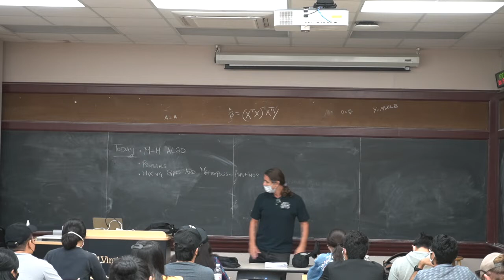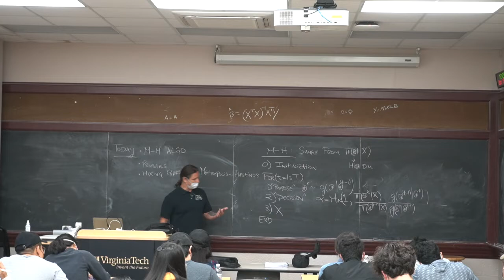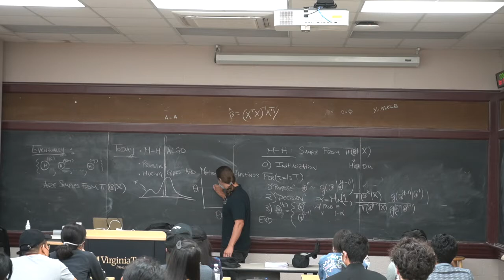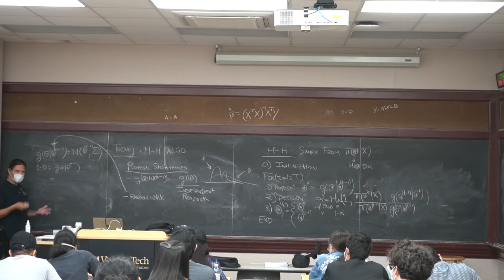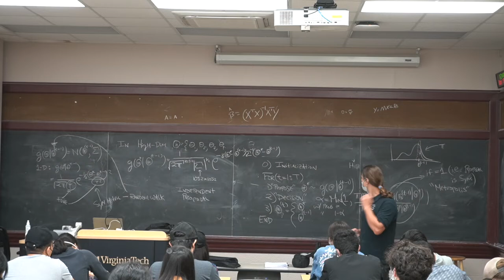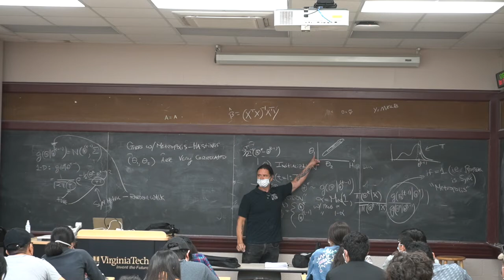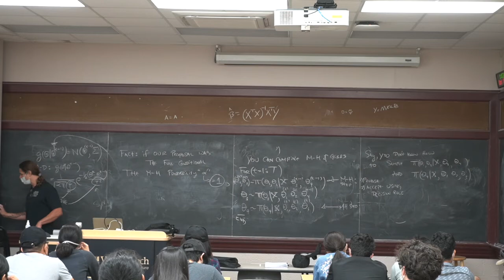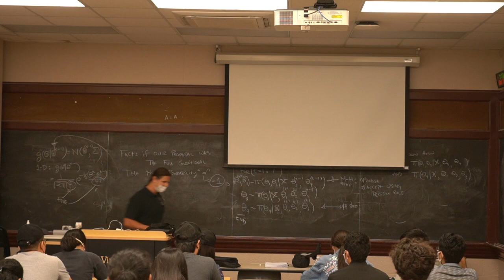Bayesian Statistics 10152021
Continuation of MCMC (M-H & Gibbs)
1) Proposal Distributions
-Independent Proposals
-Symmetric Proposals (aka The "Metropolis" Algo.)
-In Very High-D, updating everything together can be a bad idea.
2) M-H within Gibbs (When you can't sample from a full conditional)
-Block updating vs Sequential Updating
Next time: Tuning M-H Algos